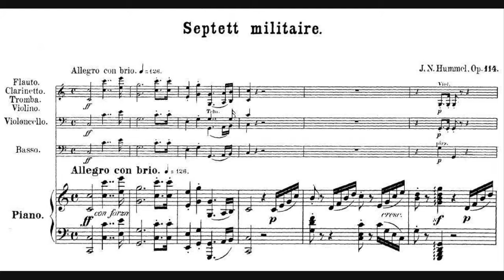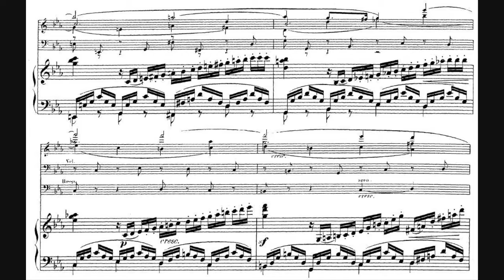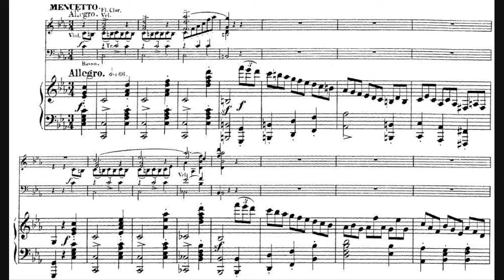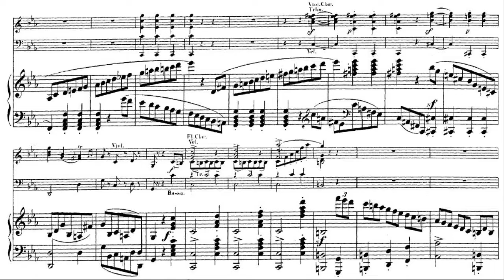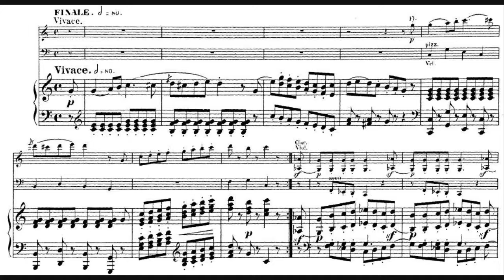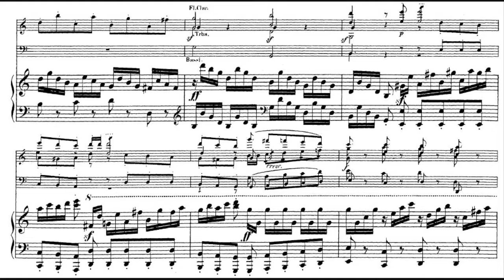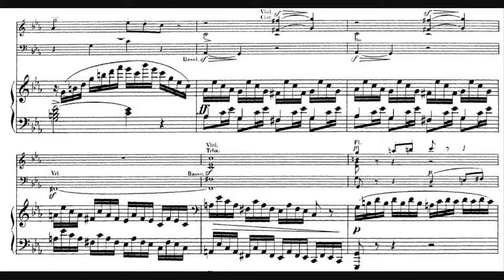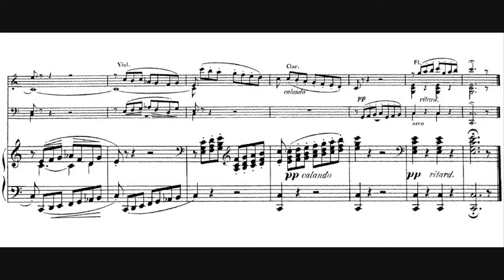Johann Nepomuk Hummel - Piano Septet No. 2 in C Major, Op. 114, "Military"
- Composer: Johann Nepomuk Hummel (14 November 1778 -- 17 October 1837)
- Performers: Nash Ensemble
- Year of recording: 1981

Septett Militaire for piano, flute, violin, clarinet, cello, trumpet & double bass (or for piano quintet) in C major, Op. 114, written in 1829.

00:00 - I. Allegro con brio
10:52 - II. Adagio
19:22 - III. Menuetto. Allegro
24:28 - IV. Finale. Vivace

Hummel's so-called ‘Military’ Septet, dating from October 1829, is scored for piano, flute, clarinet, trumpet, violin, cello and double bass, with a quintet arrangement along the same lines as the 1st Piano Septet Op. 74 [uploaded on this channel]. Such was Hummel’s enormous popularity at this time that the work was published virtually simultaneously in London, Paris and Vienna in 1830. Military first movements were all the rage in Vienna at the turn of the nineteenth century, the most celebrated example prior to Hummel’s Septet being Woffl’s Grand Concert Militaire. As befits a piece of this description, the trumpet is called upon in the fast movements to colour the music militaristically, its only real justification for this debut in the chamber music of the Classical period. Its use here can hardly be said to have caught on in a big way, but Hummel's piece undoubtedly inspired Saint-Saëns to use the instrument in his Septet, Op. 65.

- The ebullient Allegro con brio first movement immediately establishes the greater sense of equality between the various instrumental lines. After a piano-dominated opening, all the treble instruments have a go – trumpet, violin, then clarinet – and it is the clarinet which eventually introduces the wistful G major second subject.
- The serenely drawn lines of the Adagio naturally dispense with the services of the trumpet, but...
- the dramatic Beethovenian Menuetto (another scherzo), features the inevitable clarion calls in its gentle middle section, humorously recalled at the very end.
- The various musical elements which combine to make up the Vivace finale, place the piece firmly in its historical context. For whilst there is an undeniable whiff of early Beethoven apparent in the melodic writing (and the throwaway fugato passage near the beginning), the fizzing arpeggiac figurations in the piano part clearly point the way forward to Mendelssohn. At the end, the music dies away enchantingly, in total contradiction to one's natural expectations.